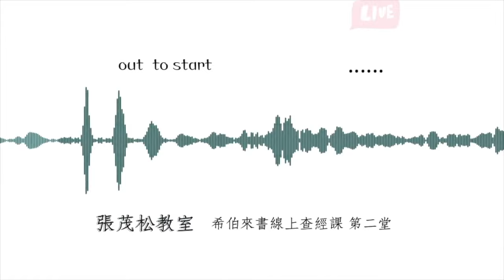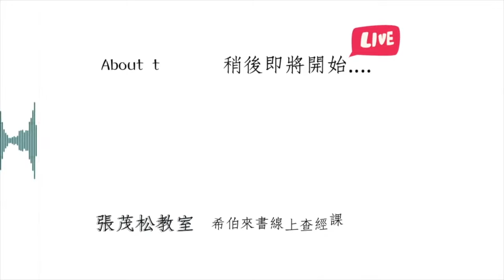希伯來書EP.2｜張茂松牧師線上查經課系列《 第二堂》更美的大祭司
《 第二堂》更美的大祭司
前面證明基督是神兒子身分，比天使和眾神僕更美。
這段開始證明基督的職位是更美的，祂是更美的大祭司，
更美的中保，更美的祭牲，又為我們開了更美的新活路，
使我們可坦然無懼進到神面前。

讀經讀到累了嗎？看過經文卻總是抓不到重點？
張茂松線上查經課，提供你新的選擇。
◆ 張茂松牧師深入淺出解析
◆ 生動有趣，查經不再艱澀
◆ 簡明扼要，清楚掌握重點

讓這個世界變得更美好👇👇
1.用奉獻支持